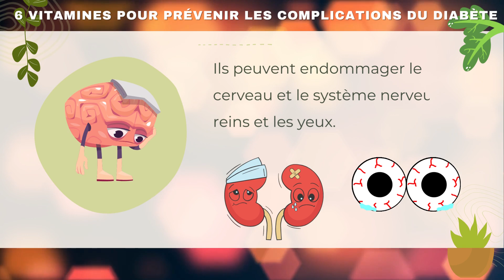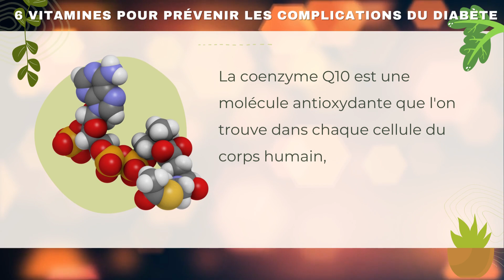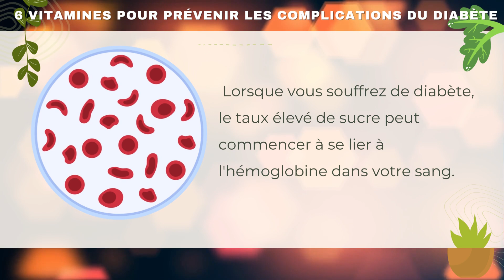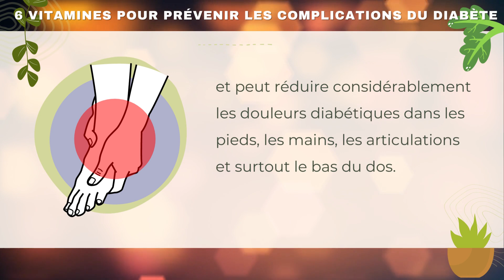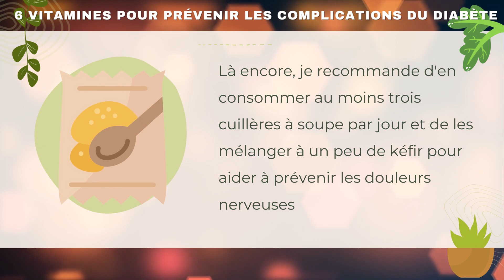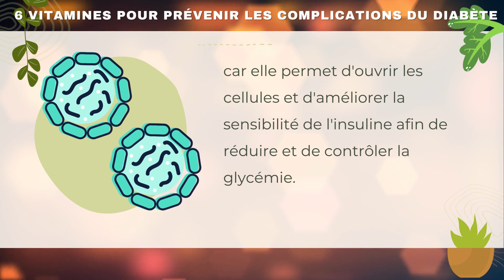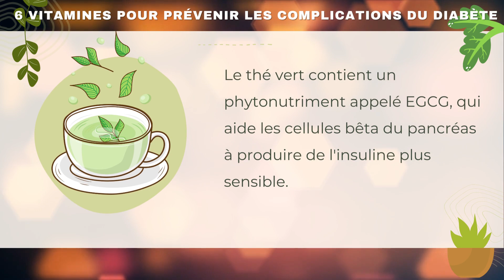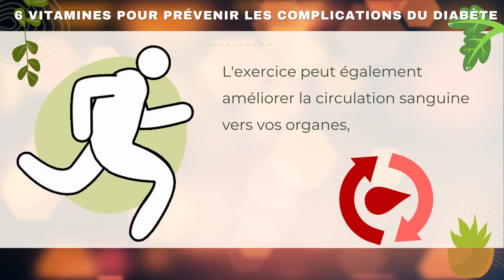6 VITAMINES CONTRE LE DIABÈTE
L'hyperglycémie/insuline augmente le risque de complications diabétiques telles que les lésions nerveuses, les troubles oculaires, les maladies rénales, les lésions cérébrales et le vieillissement rapide.

Dans cette vidéo, nous explorons six vitamines et suppléments nutritionnels clés qui peuvent être utilisés pour aider à prévenir les complications du diabète, notamment la benfotiamine, la CoQ10, les antioxydants (C, D, E, Zn, ALA), les vitamines B, l'acide acétique et plusieurs phytonutriments.

Vous apprendrez comment ces nutriments réduisent les complications du diabète en minimisant les dommages causés par les radicaux libres, la glycation et les dommages oxydatifs aux différents organes et tissus du corps.